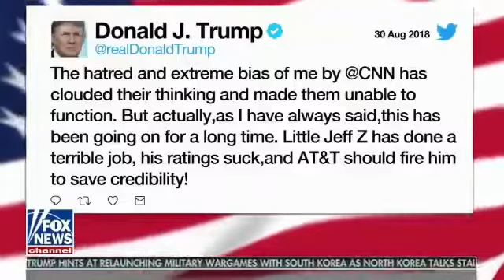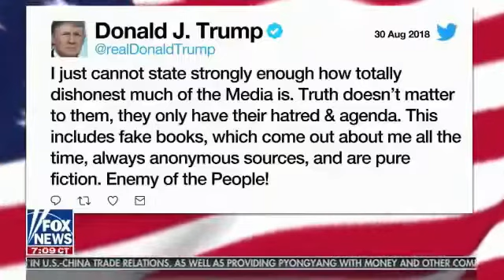"Enemy Of The People!" - Trump Condemns Media Once Again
Tucker Carlson and Mark Steyn discuss the new tweet of the President